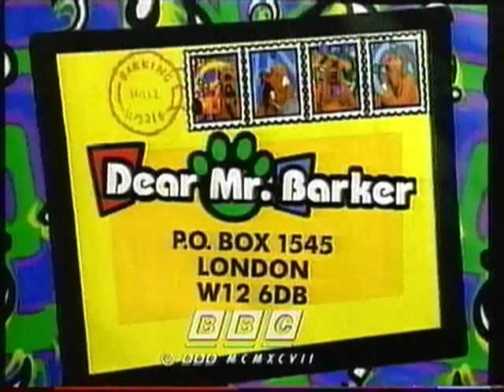Dear Mr Barker - Haunted House / Stethoscope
Including Bong The Gong.